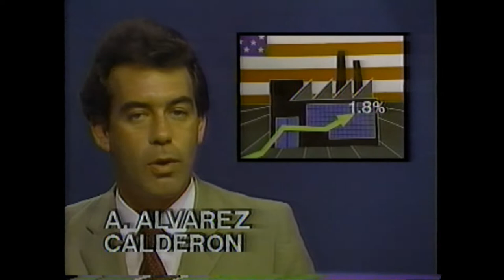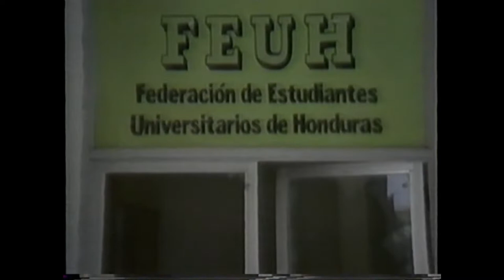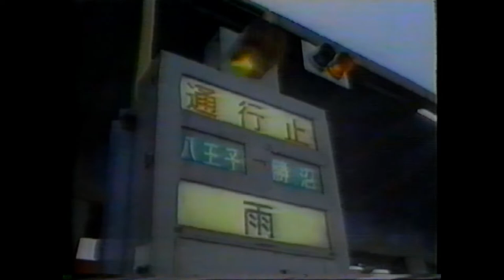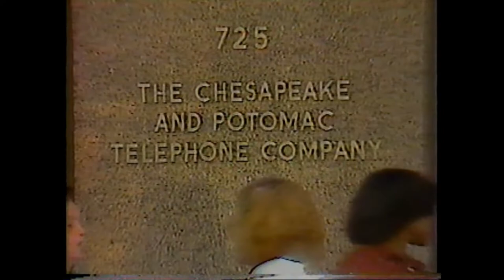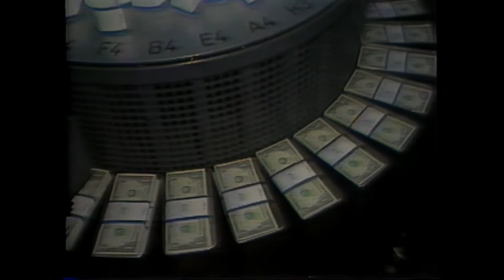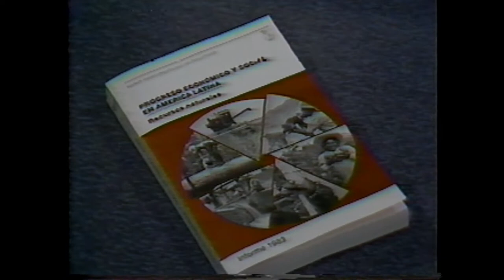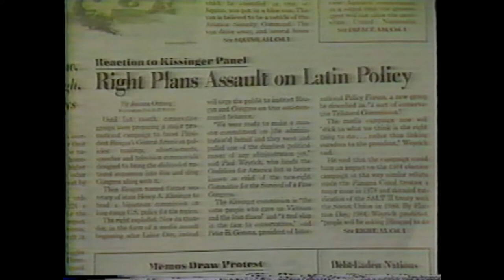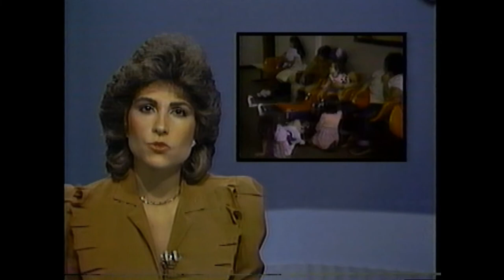Noticiero Internacional SIN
Alfredo Alvarez Calderon
Teresa Rodriguez
Ricardo Brown
Pedro Sevcec
Armando Guzman
Ricardo Botifol